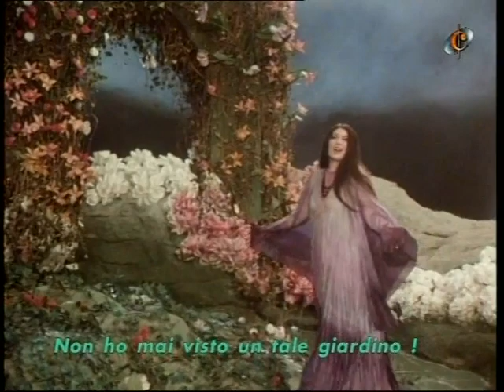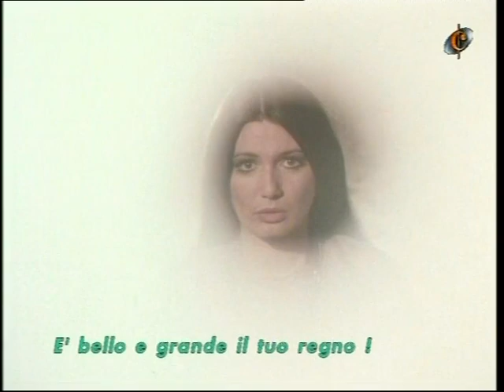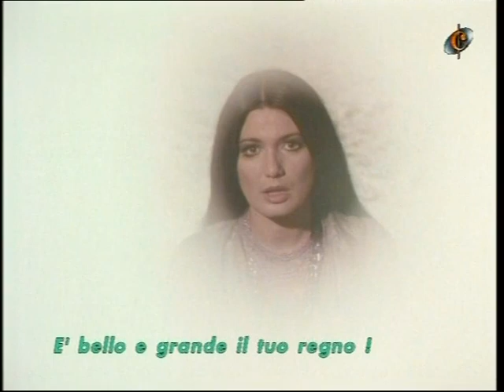Béla Bartók: "Bluebeard's Castle" (complete opera - italian subtitles)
Budapest, Opera, 24 May 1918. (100 anni).
"A kékszakállú herceg vára" (Il castello di Barbablu -  Bluebeard's Castle)
Sylvia Sass, Kolos Kovats
London Philharmonic orchestra
Sir Georg Solti
regia, scena e costumi: Jean-Pierre Ponnelle
reg.1979